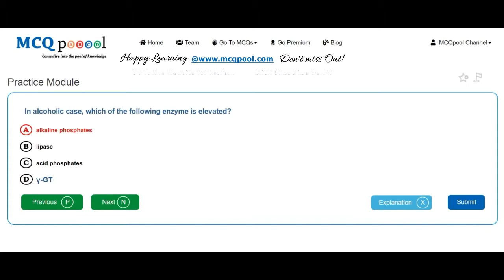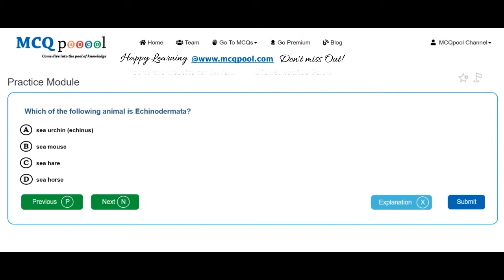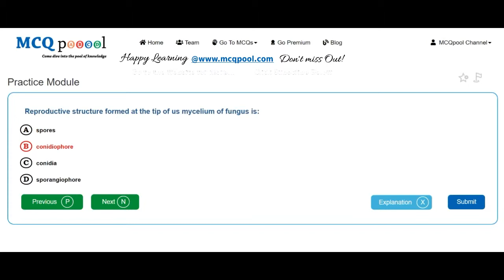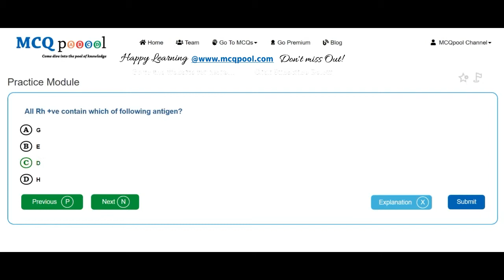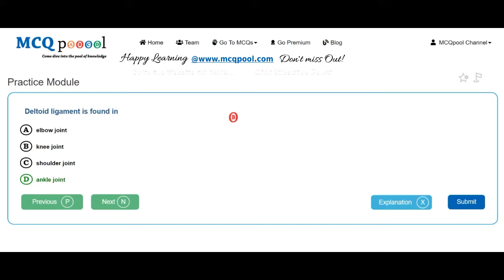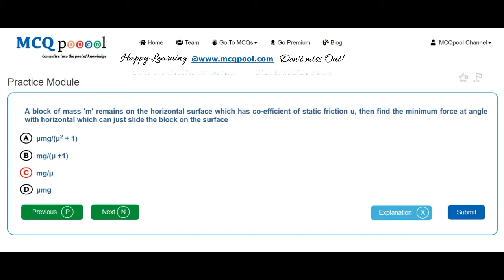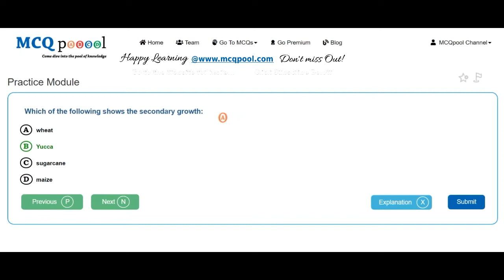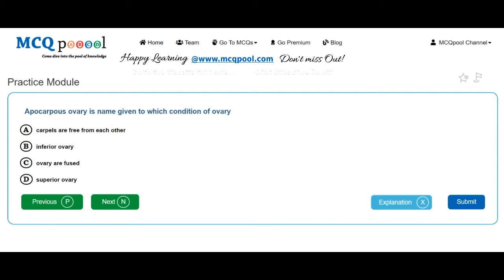Quiz/MCQs on IOM -2003 UG MBBS Entrance Series -MCQ Quick Revision Series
For more details on how to do so, please visit:
Multiple Choice Questions MCQs on IOM -2003 UG MBBS Entrance Series for A levels/+2/Plus 2/High School/Intermediate levels/ PreMed Entrance